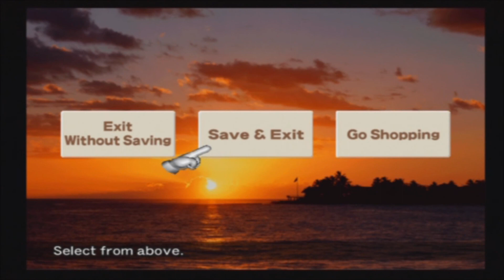Hot Shots Golf 3 - Part LX - [REACHED TOUR PRO]